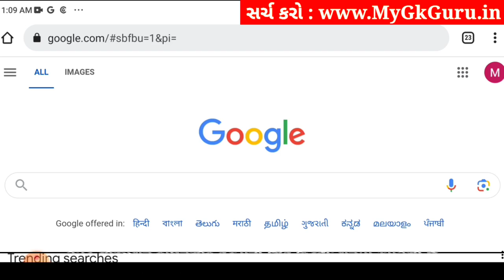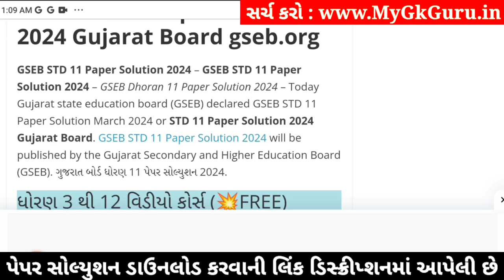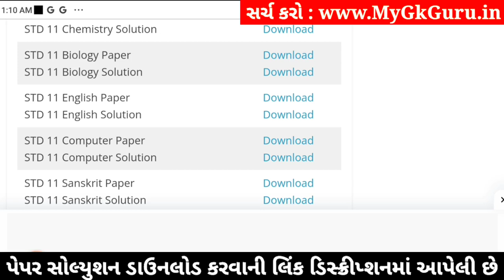std 11 biology ekam kasoti 2024 january, std 11 biology ekam kasoti 2024, ekam kasoti std 11 biology